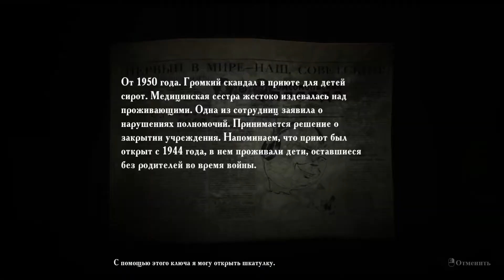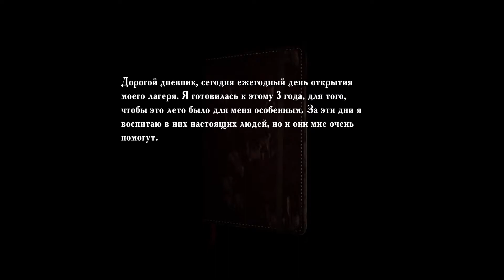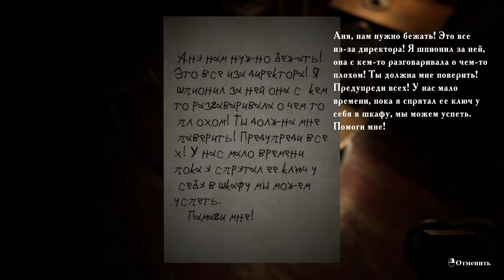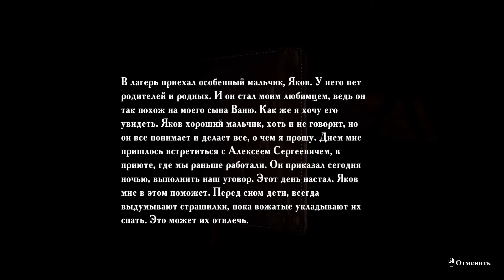Воспитатель убила всех детей ► Summer of 58.